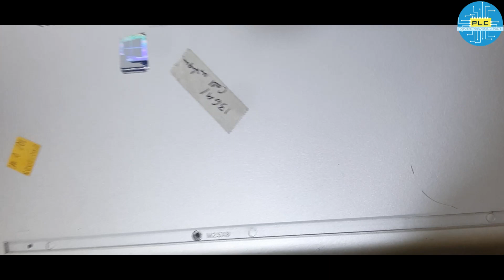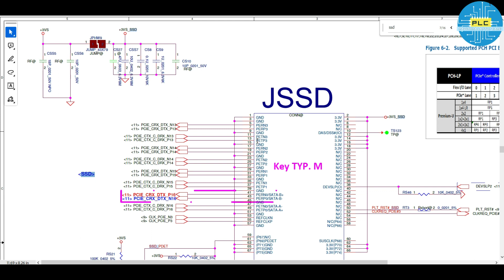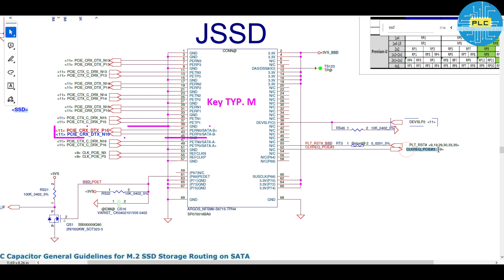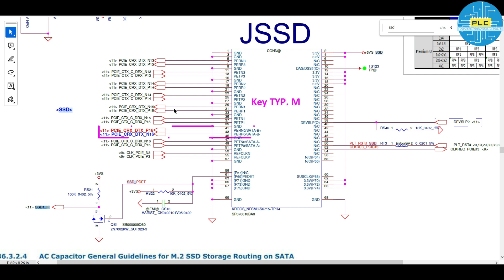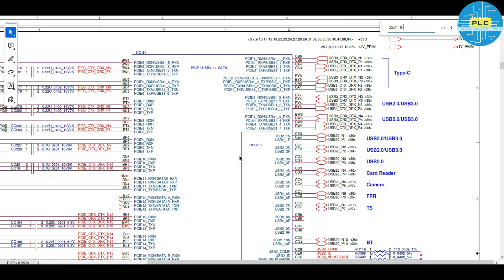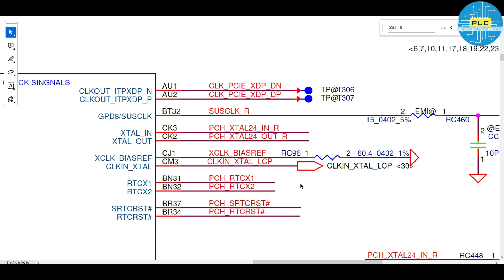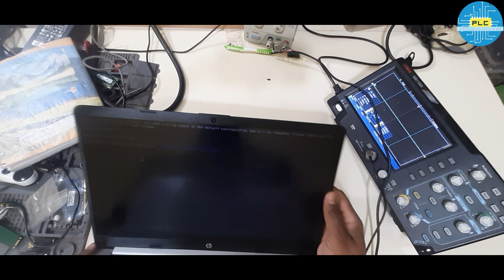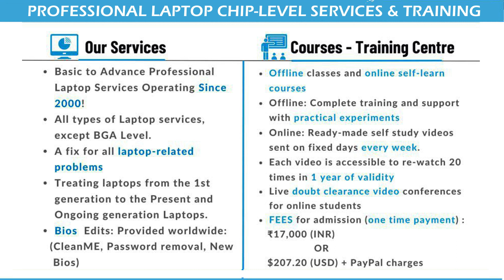LAPTOP REPAIR - LA-H323P - SSD / HDD NOT DETECTED . SSD TO PCH COMMUNICATION EXPLAINED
HI ALL. HERE IS A SMALL PRACTICAL AND THEORITICAL VIDEO FOR COMMUNICATION BETWEEN SSD AND PCH.

IF ANYONE INTERESTED IN HINDI LANGUAGE PLEASE MENTION IN COMMENT. DEPENDING ON MAJORITY I WILL DO IT IN HINDI.